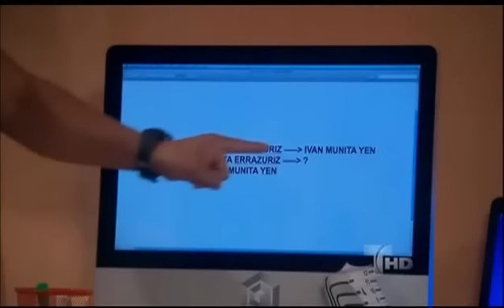La Casa de al Lado Capitulo 47 (3/5) Telemundo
La Casa de al Lado: Miguel Varoni